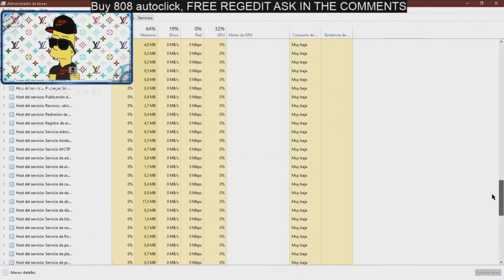banean a GOD0KB de minemen.club *LLORA* (Regedit Free / Custom Regedit)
This video includes: regedit minecraft
This video includes: reducir ping minecraft
Search Results: how to reduce kb
This video includes: regedit private
Search Results: misplace
This video includes: como tener menos kb en minecraft
Search Results: 0kb minecraft
This video includes: minecraft regedit
including el regedit sirve
This video includes: misplace minecraft
Search Results: regedit private
This video includes: free regedit
free bajar ping minecraft
Search Results: custom regedit
free misplace
including minecraft tweaker
Search Results: GOD0KB
including minecraft pvp tips
This video includes: custom regedit
Search Results: RegeditMC
This video includes: regedit free
free custom regedit
Search Results: regedit free
This video includes: misplace
including regedit para minecraft
including regedit pack
including misplace
Search Results: el regedit sirve
Search Results: reducir ping minecraft
This video includes: regedit para minecraft
free minecraft regedit
including GOD0KB
Search Results: mejorar ping minecraft
including free regedit
Search Results: misplace minecraft
including reduce kb
Search Results: minecraft pvp tips
This video includes: mejorar ping minecraft
free minecraft pvp tips
This video includes: minecraft tweaker
This video includes: reduce kb minecraft
Search Results: reduce kb minecraft
This video includes: GOD0KB
including latency minecraft
including regedit minecraft
Search Results: bajar ping minecraft
free reduce kb
This video includes: 0kb minecraft
Search Results: minecraft tweaker
This video includes: tweaker minecraft
free regedit minecraft
free mejorar ping minecraft
free minecraft tweaker
including RegeditMC
Search Results: regedit para minecraft
This video includes: minecraft pvp tips
Search Results: minecraft regedit
free regedit private
free free regedit
free misplace minecraft
This video includes: bajar ping minecraft
including reducir ping minecraft
This video includes: latency minecraft
free pvp tips
including regedit private
Search Results: regedit pack
free GOD0KB
This video includes: regedit pack
Search Results: tweaker minecraft
free latency minecraft
free RegeditMC
This video includes: pvp tips
including como tener menos kb en minecraft
including mejorar ping minecraft
This video includes: reduce kb
free reduce kb minecraft
including pvp tips
free el regedit sirve
including regedit free
free how to reduce kb
including el mejor regedit
including custom regedit
including minecraft regedit
including how to reduce kb
free reducir ping minecraft
free regedit para minecraft
Search Results: reduce kb
including tweaker minecraft
free regedit free
free regedit pack
Search Results: free regedit
free 0kb minecraft
This video includes: el mejor regedit
free como tener menos kb en minecraft
including reduce kb minecraft
including bajar ping minecraft
Search Results: pvp tips
including 0kb minecraft
This video includes: el regedit sirve
Search Results: el mejor regedit
Search Results: como tener menos kb en minecraft
This video includes: how to reduce kb
including misplace minecraft
free tweaker minecraft
free el mejor regedit
Search Results: regedit minecraft
This video includes: RegeditMC
Search Results: latency minecraft
tener mejor ping minecraft / no kb / high reach / how to take no kb / comment avoir 0 kb sur minecraft / vitapvp / ctlserv / 0 kb / jokerkilleur / mushway / best dns ever/comment prendre moins de kb/best regedit settings/best regedit/how to have better reach/best dns ever 0 kb/stimpy dns/dreamer_420 reach/dreamer_420 dns/caydem dns/caydem 0 kb/dreamer_420/stimpy/verzide/prendre 0 kb/comment avoir une reach op sur minecraft/comment avoir une meilleur reach/dns privé de verzide/les meilleur dns/the best dns/comment avoir moins de kb/dns privé de caydem/reach op/how to take 0 kb// Hacked/Client/Nodus/Huzunie/Metro/Fly/Forcefield/Rush/Brain/Siphano/PackRelease/Frigiel/Tags by Skycraft / UnknowMyskill/MushwayEz/NoPot/ColmanLegrand/Compilation/PvP/HFC/Faction/Trap/Montage/EditPvP/Combo/SkyNew/NoPotHackedClient/inecraft/Aypierre/Aimbot/Smooth/Triggerbot / pvp PVP PvP pack packs Packs Pack resource ressource Ressource